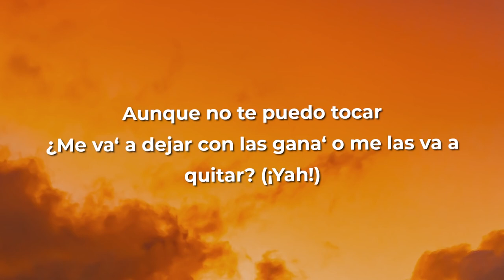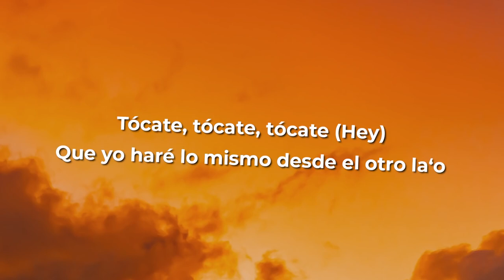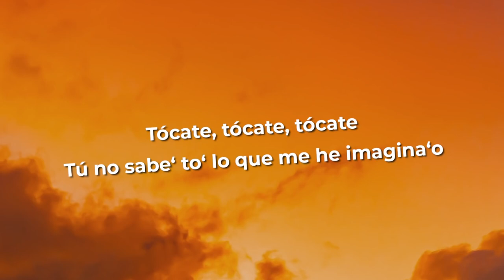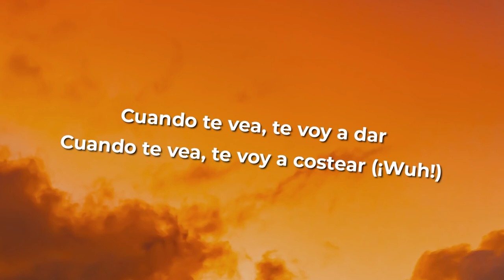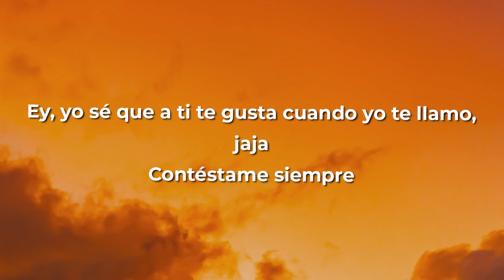12 de septiembre de 2021